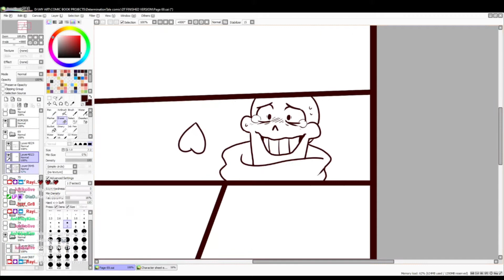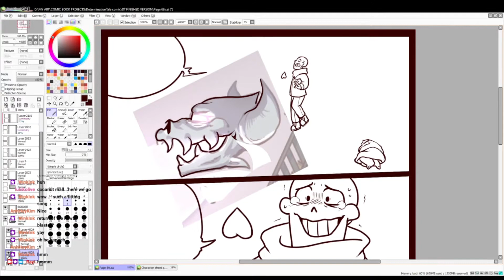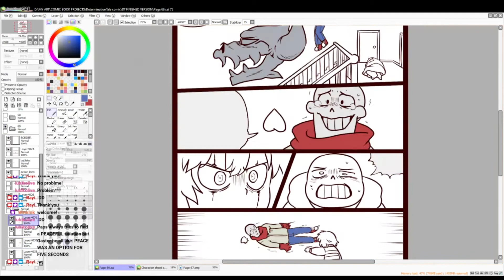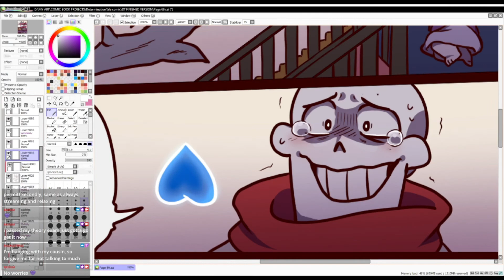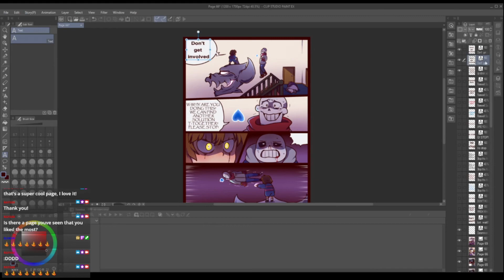DETERMINATIONTALE Comic Page 69!